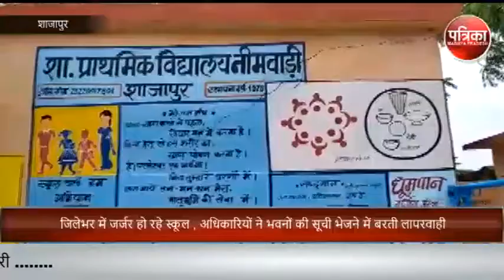Watch Madhya Pradesh Big latest News only on patrika state bulletin 10-07-18